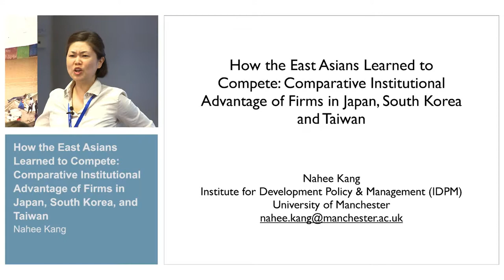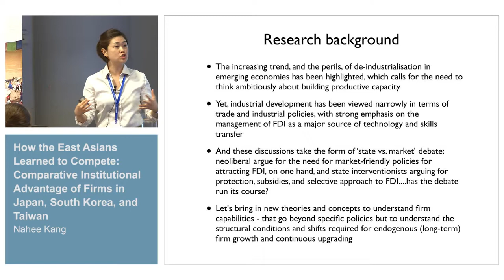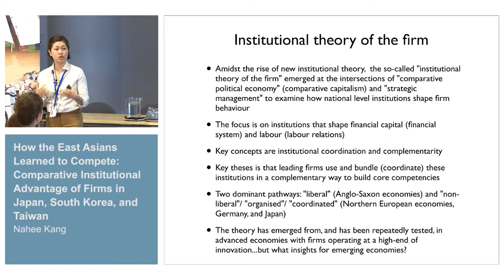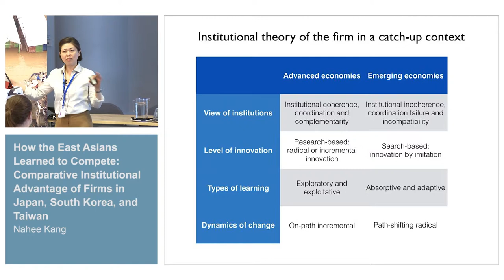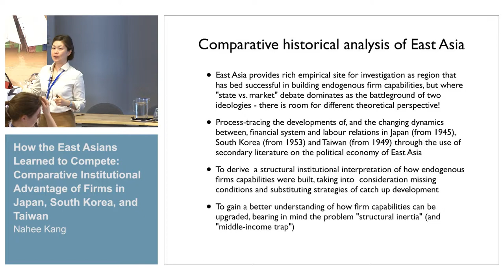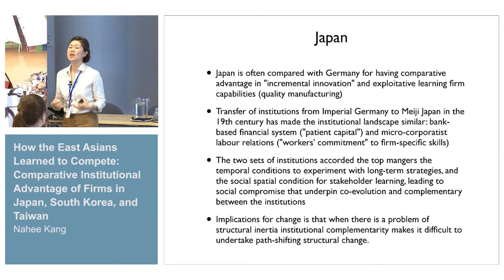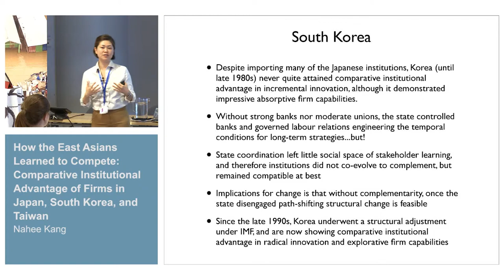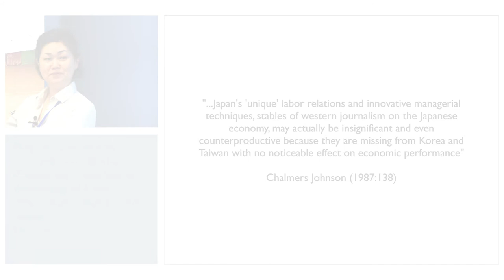L2C Conference - Firm capabilities: does management matter? (II) 1/3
Nahee Kang: How the East Asians Learned to Compete: Comparative Institutional Advantage of Firms in Japan, South Korea, and Taiwan